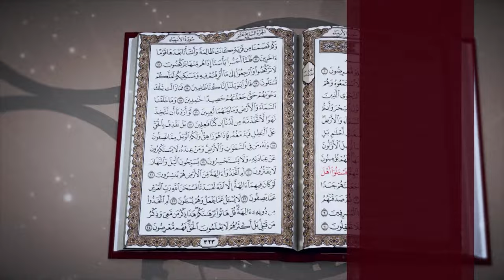الحلقة الثامنة من برنامج: فتاوى رمضانية مع د. أحمد سعيد حوّى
أجاب فضيلة د. أحمد سعيد حوى على عدة أسئلة في هذه الحلقة جاءت على الشكل التالي:
1- من هم المستحقون لصدقة الفطر وهل تدفع للأقارب (الأصول أو الفروغ أو غيرهم ) ؟
2- هل تجب صدقة الفطر على النازحين في المخيمات داخل سورية أو خارجها ؟
3- هل تجب صدقة الفطر على المعتقلين أو المعتقلات في سجون النظام ؟
4- هل تجب الصدقة على المفقودين المنقطعة أخبارهم ولا يعلم موتهم أو حياتهم ؟
5- هل يجوز دفع قيمة صدقة الفطر سيما في سورية فالكثير من الناس بأمس الحاجة للأموال ؟
6- هل يجوز للمغتربين السوريين وغيرهم إخراج الزكاة من مكان إقامتهم ودفعها في سورية ؟
7- هل يجب على الورثة دفع زكاة الفطر عن ميتهم الذي لم يؤدي الزكاة ؟
8- هل يجوز لوالدي الموسر أن يدفع الزكاة عني وعن أولادي أو العكس ؟
9- هل يجوز للجمعيات الخيرية أن تتولى جمع زكاة الفطر وتوزيعها للمستحقين ؟
10- ما حكم دفع الزكاة لأكثر من شخص ؟
11- ما قولكم في فتوى إباحة الدخان في نهار رمضان التي اشتهرت مؤخراً ؟

وعلى التردد: 11595 عمودي، الترميز 27500 ، معامل التصحيح 3/4